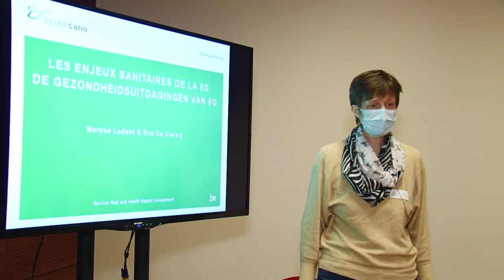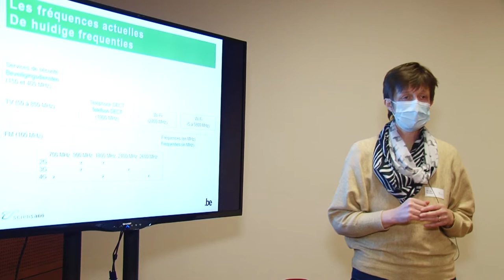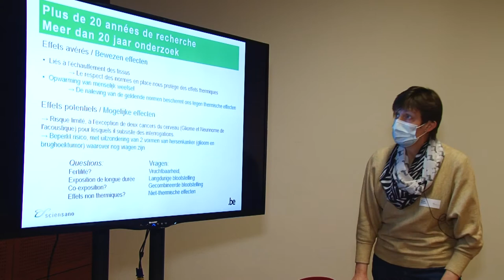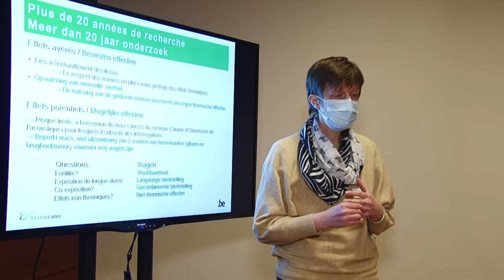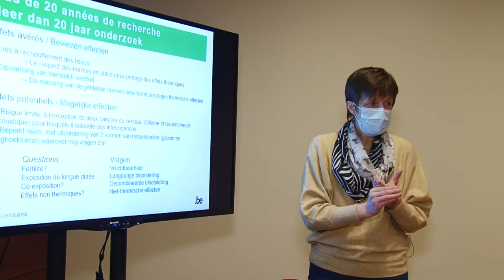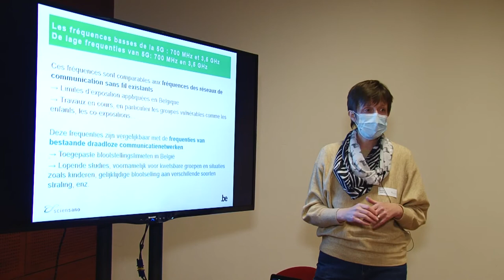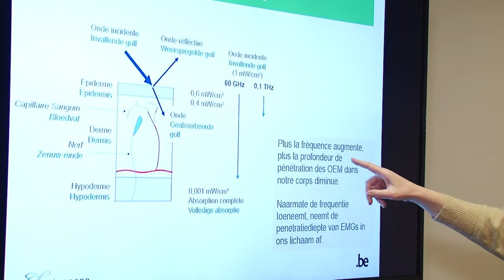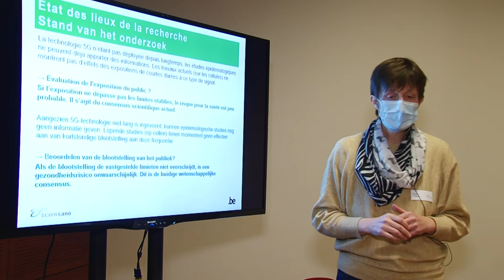Enjeux liés à la santé - Aandachtspunten op het vlak van gezondheid